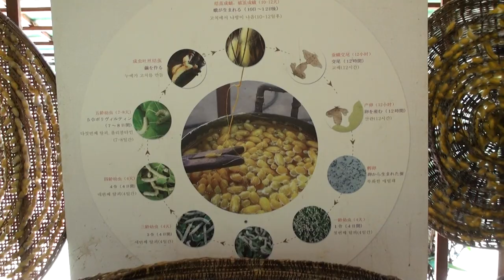Angkor Silk Farm - Silk Worm Cocoons - Siem Reap, Cambodia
WestIslandKev filmed: June 30, 2013 - Siem Reap, Cambodia.

Once the silk worms eat enough, the worms start making their cocoons and then rest inside. The worms think they're going to have an undisturbed sleep and later metamorphize into beautiful butterflies.  Once the cocoon is at the right age, they are 'harvested' and sent to the factory. There, the cocoons are boiled in order to make it easier to pull the silk threads.

The Angkor Silk farm, run by Artisans Angkor, is located in Siem Reap about 20 minutes from the city center. I enjoyed a tuk tuk ride to the center.   The tour guide will explain the role of mulberry trees, silkworm farming, cocoon unwinding, preparation of the silk threads, tie-dyeing of the threads and silk weaving.

Welcome to Cambodia! I departed Montreal May 28, 2013 travelling to Cambodia and filming my journey.  I share the flight videos as well as highlights of my wonderful visit to Cambodia, the "Kingdom of Wonder".  Please check out my videos and let me know what you think.  I hope that you enjoy!

Kevin

Camcorder Sony HDR-XR520V 240gb, 12x optical, 1080HD no tripod

This video is Copyright and may NOT, in part or in whole, be reproduced in any electronic or printed medium without prior permission from the owner Youtube\WestIslandKev unless it remains in the YouTube player with proper full credit.